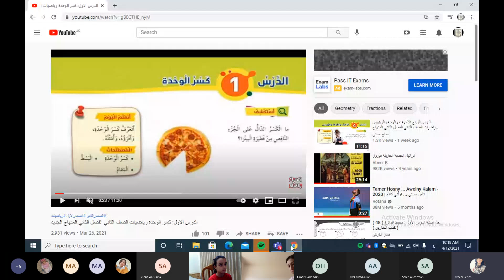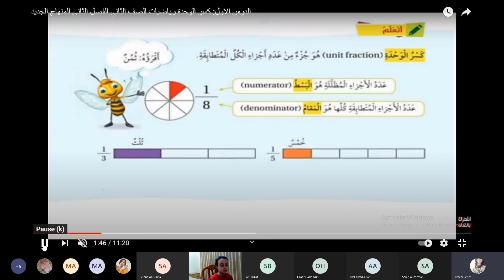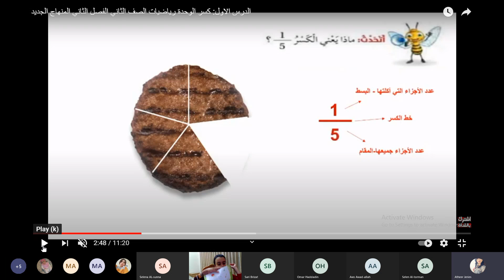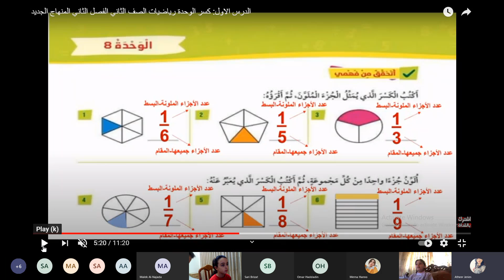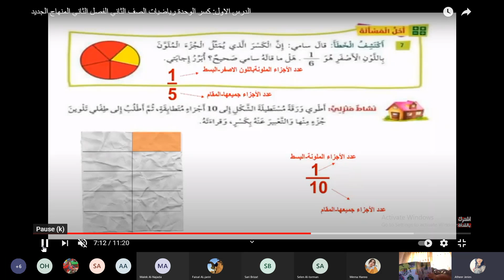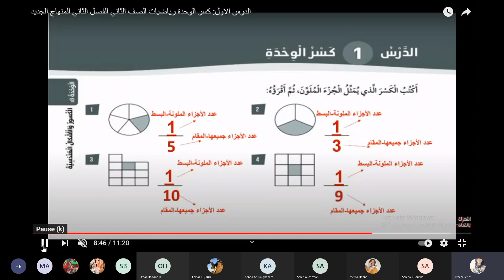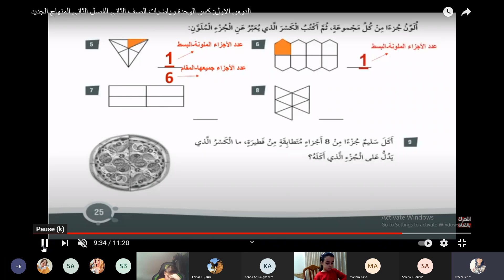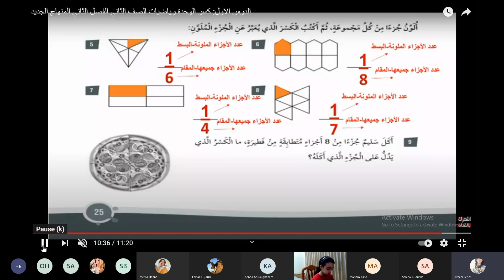رياضيات ثاني ج